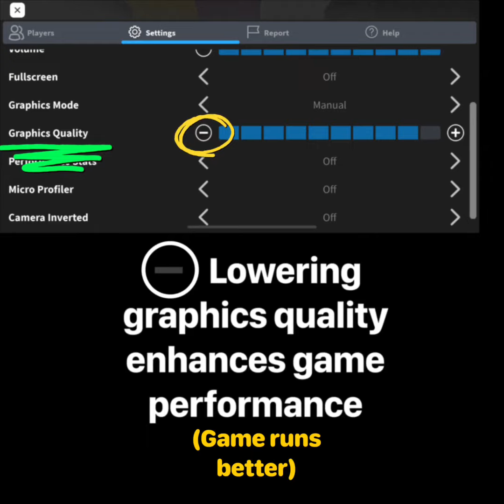What to do when your games are lagging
Here’s a few things to help reduce lagging for better gameplay.